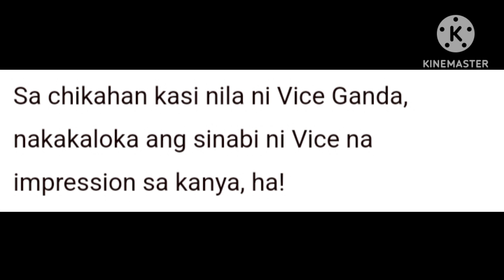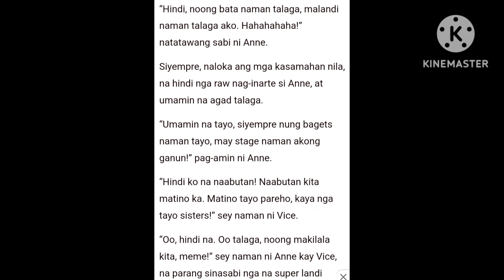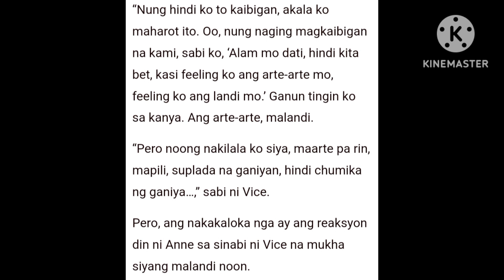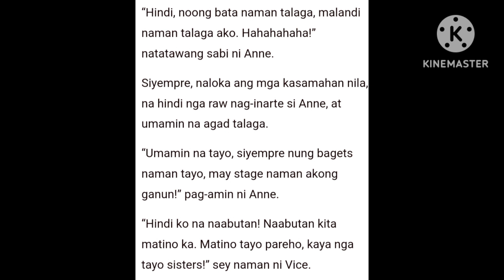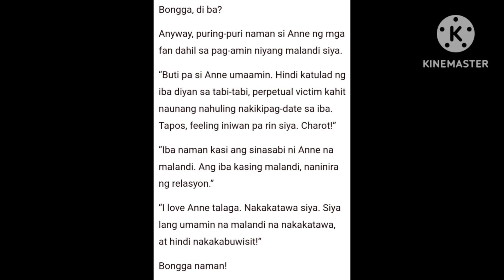SHOCK😱ANNE CURTIS SUPER PROUD SA KALANDIAN, KAARTEHAN! VICE GANDA NALOLOKA SA NARINIG!